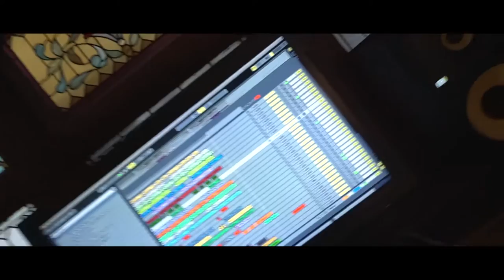Edalo - Visions (Official Video) ft. Jordan Hokaj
Visions (feat. Jordan Hokaj). Distributed through Castle Music Group.